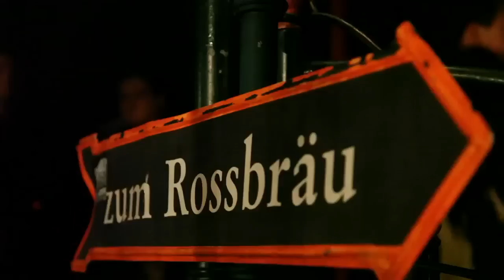Untersberg Krampus im Europark Rossbräu.mp4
Schaurige Gestalten sah man rund um Raschhofers Rossbräu im Europark. Die Untersberg Krampusse luden zum Krampuskränzchen. Mit Höllenshow und Kuhschwanz Peitschen für die ganz Schlimmen.